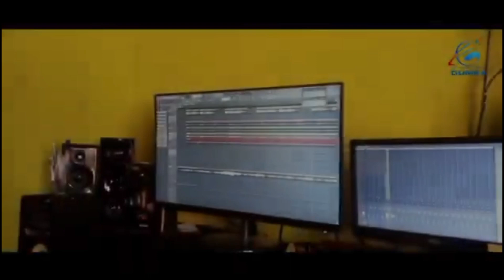A Latugo Santhali Full Video 2024 | Tuila Sadu Baba & Pampa Murmu | New Santhali Video 2024